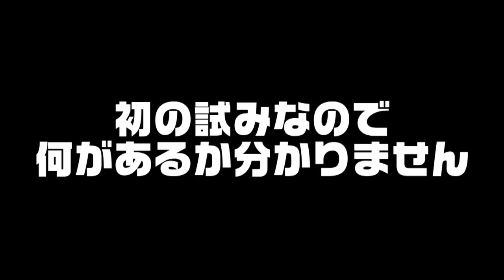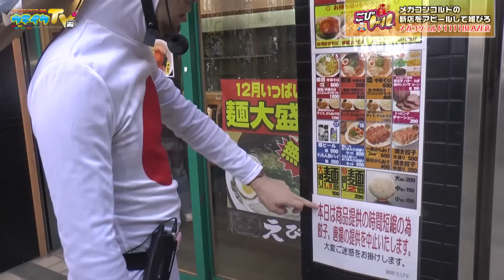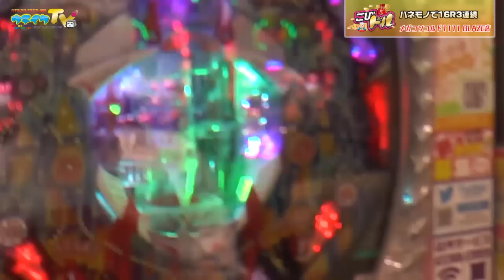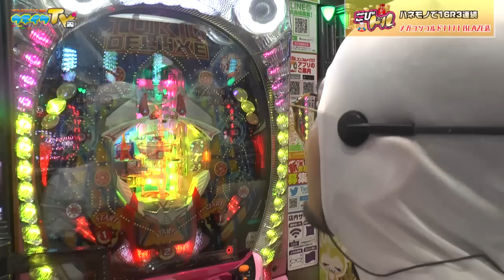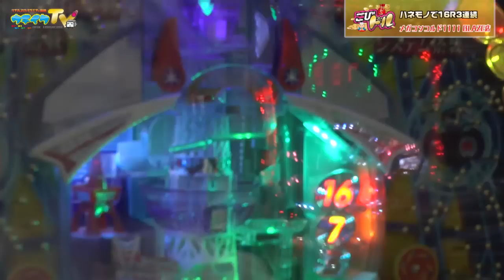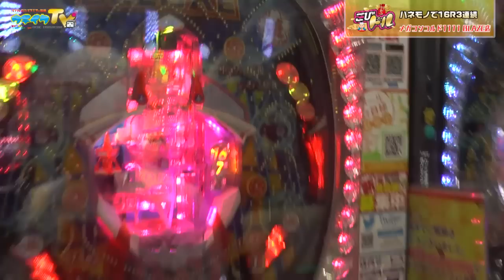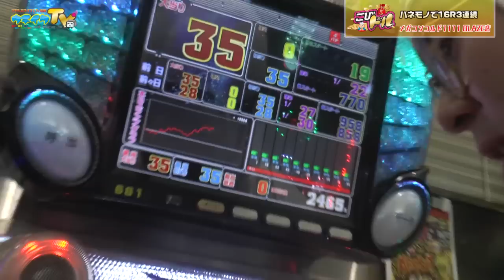コンコルドになってギャラGET!?【こびドル#53】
媚びを売ってギャラを稼ぐホールバラエティ｢こびドル｣53弾。

頑張れば空も飛べるはず。